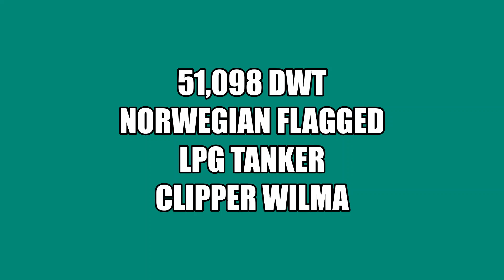51,098 DWT Norwegian flagged LPG Tanker CLIPPER WILMA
Built 2019 at HYUNDAI in ULSAN, Korea.

Classification Society DNV GL; Registered Owner PARTREDERIET VLGC DA; Manager SOLVANG ASA.

Measuring Length Overall (m) 230 by Beam (m) 32 with a Deep Draft of (m) 11.82 and a Capacity of 84,612 Gas (m3).

Spotted passing Morgan's Point inbound for the Port of Houston, Texas.